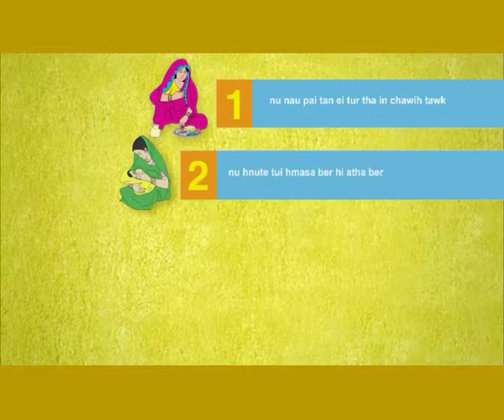HealthPhone™ Mizo - Chaar Baatein Hand Pump - Nutrition | Poshan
- It's very important to remember four things to keep malnutrition away forever.

The Story:

It's a village scene where the children are playing around while the women are gathered at a hand pump where they are fills pots of water and as each one is filling her pot they are singing.

It's true, to protect your child from malnutrition, remember these four things.